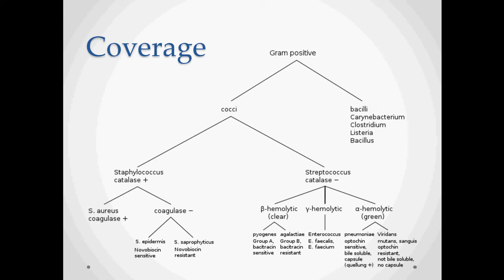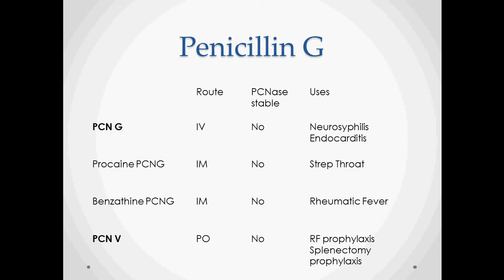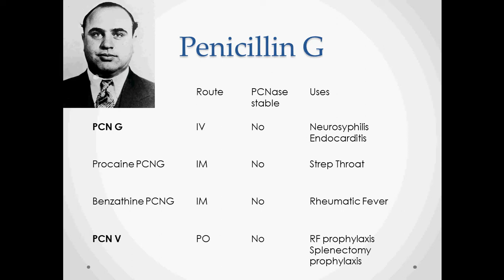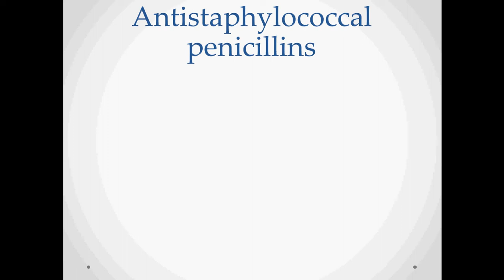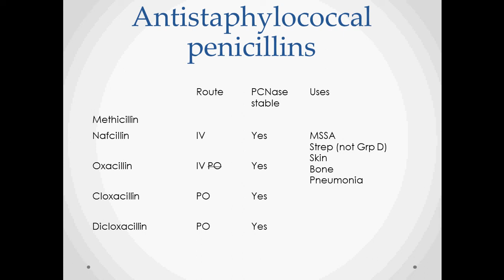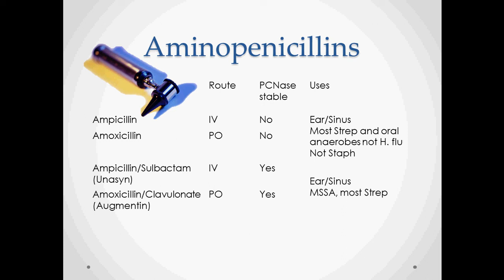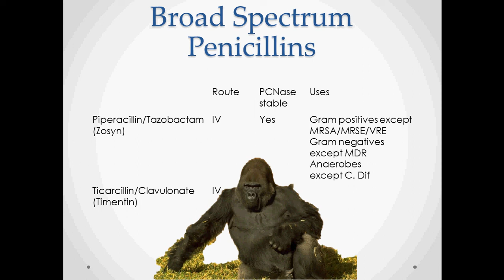Penicillins - USMLE Step 2 Review